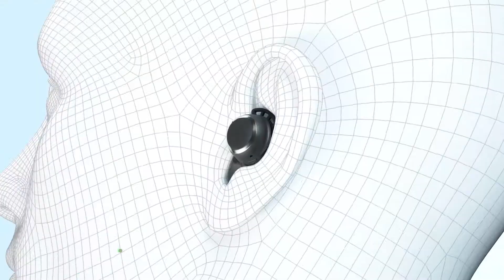BlitzWolf® BW-FYE3 Pro TWS Earbuds Sports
BlitzWolf® BW-FYE3 Pro bluetooth V5.0 TWS Earbuds with Dynamic Driver, 2000mAh Power Charger, Firm Wearing, Touch-sensitive, IPX5 Waterproof and Type-C Input